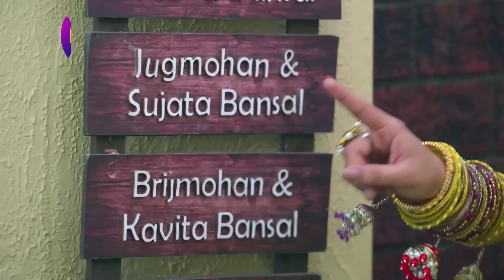Mann Atisundar | 6 March 2024 | Best Scene | मन अतिसुंदर | Dangal TV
You can watch the Dangal TV channel :
Fastway Channel No: 15
Digena Channel No: 117
Zing Channel No: 119
Tata Play: 177
Sun Channel No : 328